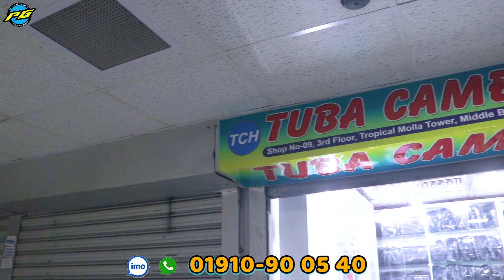😱অবিশ্বাস্য হলেও সত্যি মাত্র ৩ হাজার টাকায় ক্যামেরা 🔥Used Camera Price in BD Second hand camera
Shop Name : Tuba Camera House
Tropical Molla Tower,
Middle Badda,
Dhaka-1212